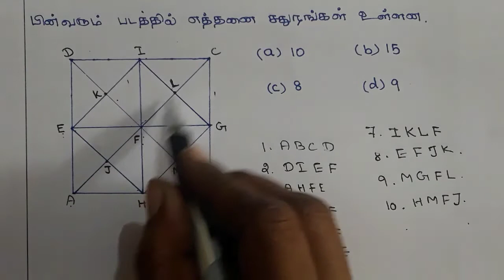Tnpsc aptitude question how many square _given picture